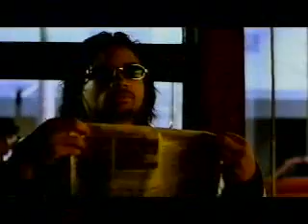Poetic Hustla'z f/ Layzie Bone - Day & Night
Mo Thugs video featuring Poetic Hustla'z & Layzie Bone